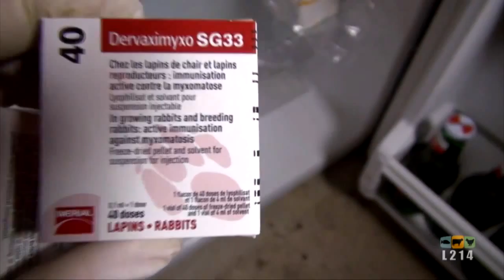The Magnetic Fields - Let's Pretend We're Bunny Rabbits